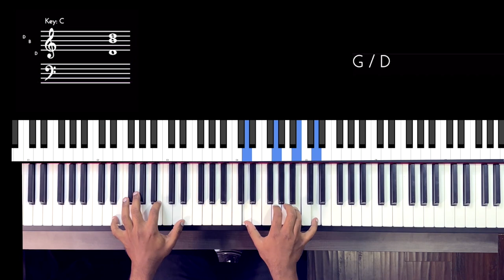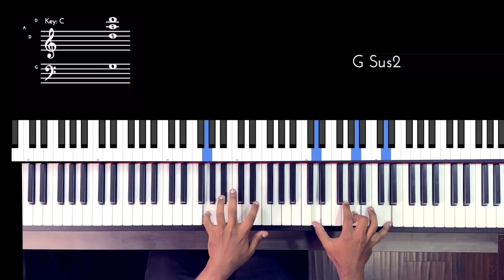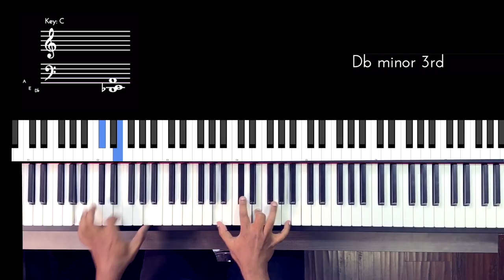It is Well with my Soul - A Piano Improvisation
One of my favorite Gospel hymns played as an improvisation on Solo Piano.